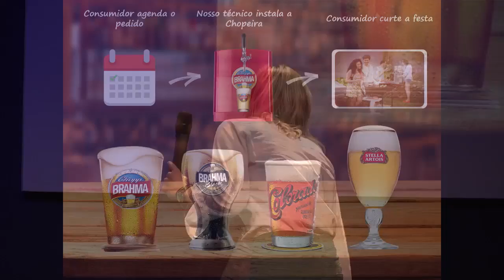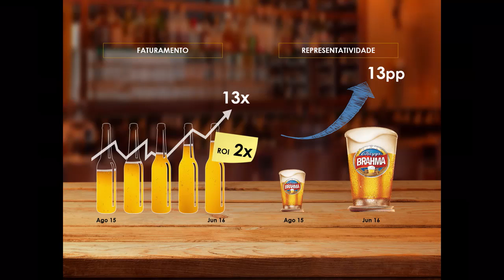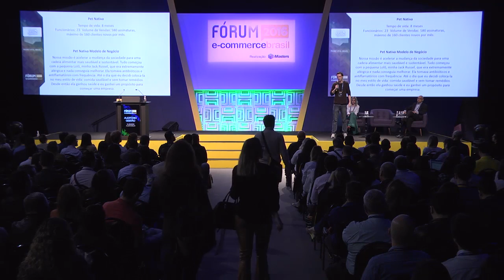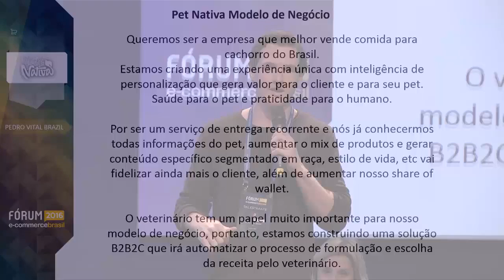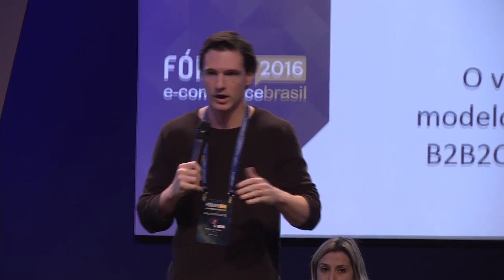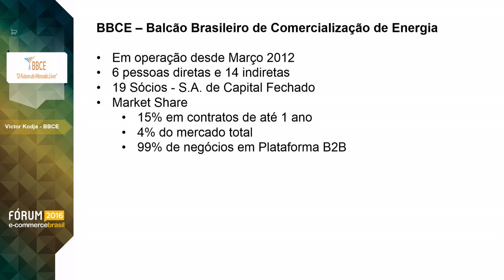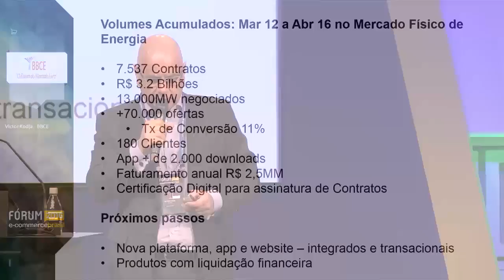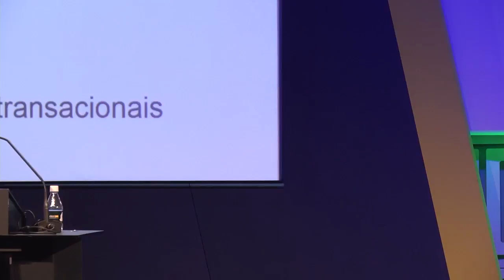Modelos de negócios inovadores - Victor Kodja, Pedro Vital Brazil e Mairê Cruz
Victor Kodja, Presidente da BBCE - Venda de Energia, Pedro Vital Brazil, Founder & CEO da Petnativa e Mairê Cruz, Gerente de Digital da Ambev fala sobre Modelos de negócios inovadores: E-commerce de maneiras inusitadas no Fórum E-Commerce Brasil 2016.